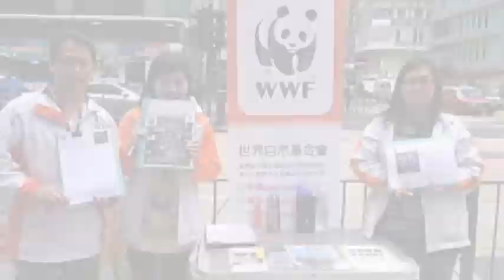Save An Endangered Animal Project: Martina M. (Grandview High School)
A movie produced by Martina M. an Ecology student from Grandview High School (Grandview, Missouri).